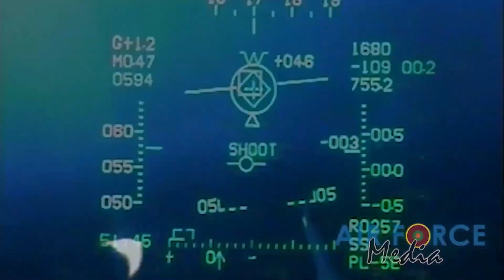"අලුත් දවසක්" Aluth Dawasak - 02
ගායනය  - විශාරද සිතුම් පලිහේන
ගේය පද - නලින් පලිහේන
සංගීතය - විශාරද සිතුම් පලිහේන
පටිගත කිරීම - " දිනු" ශබ්දාගාරය (දිනුෂ පීරිස්)